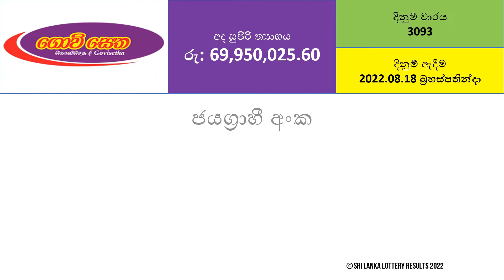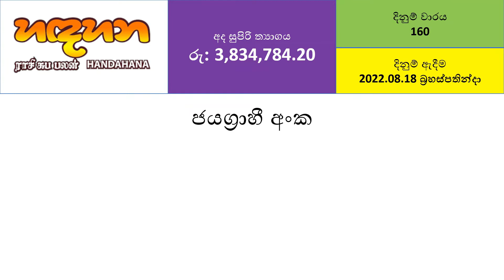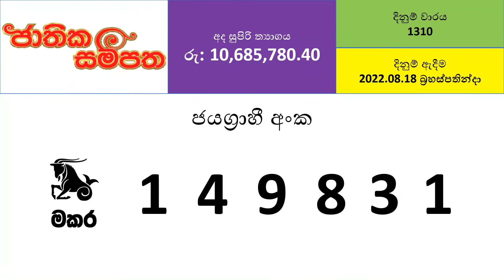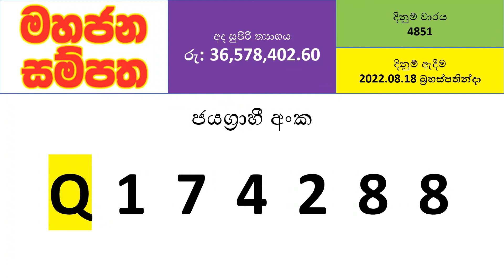All NLB Lottery Results - 2022.08.18 Thursday | Lotharai Dinum NLB